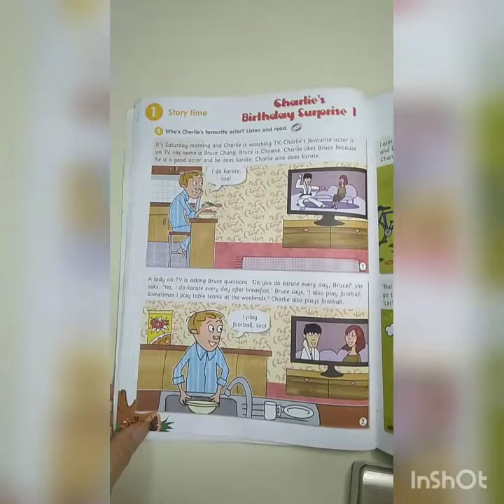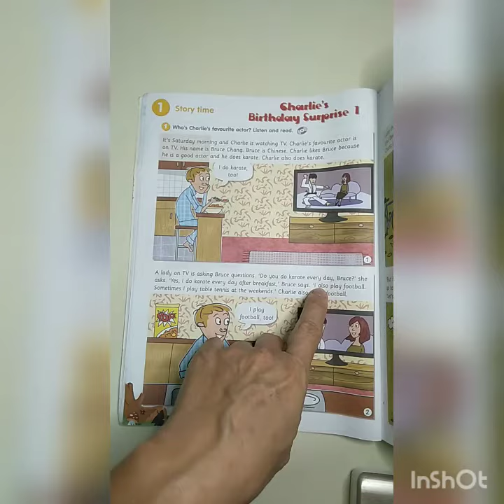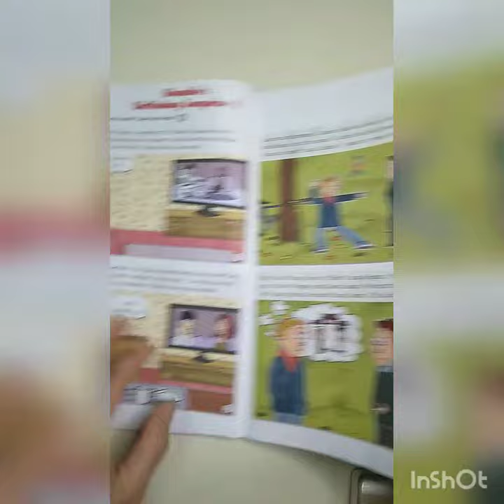ENGLISH YEAR 4 CHARLIE'S BIRTHDAY SURPRISE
Topic: CHARLIE'S BIRTHDAY SURPRISE 1
TEXTBOOK PAGE 12 AND 13